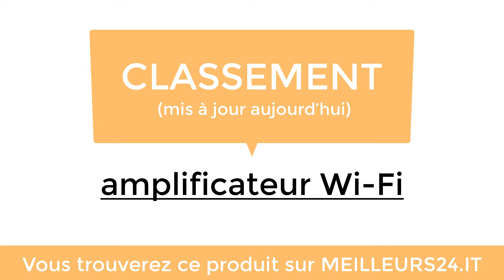Meilleurs Amplificateurs Wi-Fi 2021 – Comment choisir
Allons voir le top des Amplificateurs Wi-Fi de 2021 ! Choisissez parmi le top des Amplificateurs Wi-Fi de 2021 en examinant les commentaires d’autres consommateurs et en faisant des achats peu chers directement sur le web.